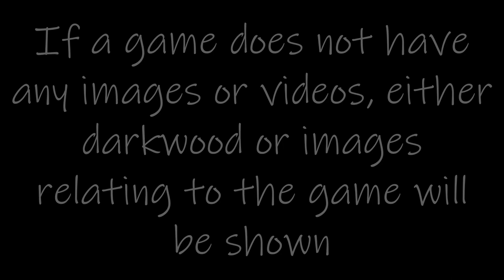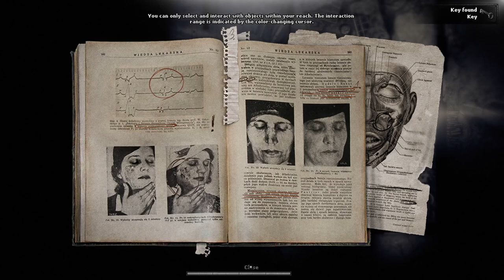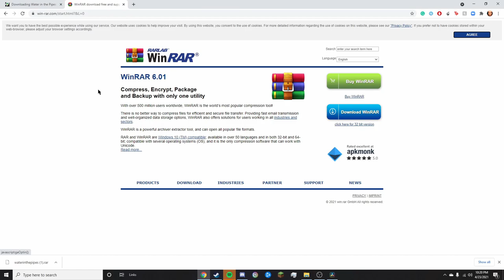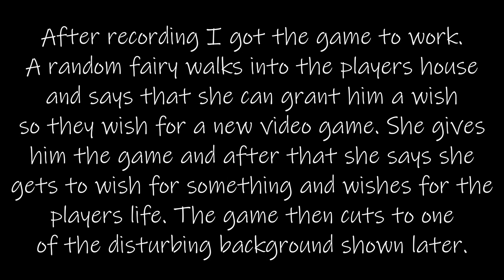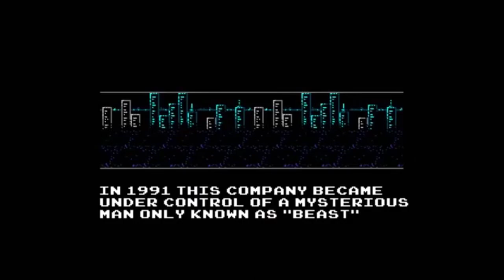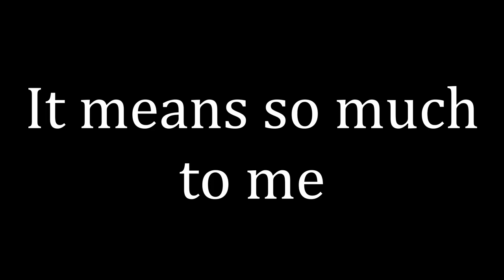Exploring the Disturbing Games Iceberg | Finale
Sorry about the last video, I changed the video to be more PG and to show gameplay instead of a black screen.

Thank you all so much for watching the finale!

Shoutout to u/notaskquestions for making this iceberg!

Timestamps:
Intro: 0:00
Psycho Rythm: 0:45
Heart of Saphilamun: 1:42
Kemomimi Farm: 2:53
Saya no Uta 2: 4:22
Plant Girl Frontier: 4:55
Nise Taxi: 5:42
Dwoemer of the Drill Faced Goddess: 6:05
GeorgeM Games: 7:07
Neomugi Quest: 8:40
Tier 7: 9:15
The Devil's Subjugation Story: 9:27
Desert Wars: 9:52
Anehaikkyukenchikushi: 10:21
Mamoru Takuma Forever RPG: 10:59
Sakuranbo: 11:46
Asahara's Ambition: 12:17
Nevada's Blade: 12:49
Fun Game: 13:55
Tier 8: 14:48
Taiwan 2001: 15:23
Hellraiser: 16:40
tNRMLI TLLUt emerged!: 17:20
The Real Aum Shinrikyo Games: 18:06
Lunatic Gaming: 18:27
Skunkgirl + Maide: 19:17
Berserker: 19:43
Murder Dog: 20:04
Bunny Girl Messiah: 23:00
Evil Resident: 23:22
Evil Farming Game: 23:35
Outro + Thanks: 24:58